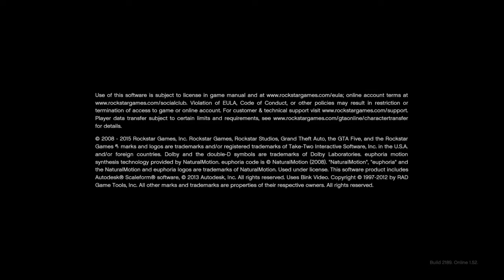Grand Theft Auto V_20201219021103